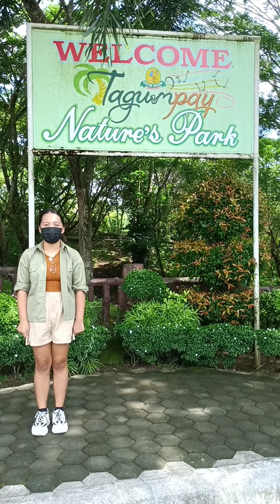VIRTUAL TOUR TO SAN AGUSTIN BOTANICAL PARK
Tour Guide: Michelle A. Codiñera

Commentary:

Good morning my dear tourists! How was your day?Are you excited for the tour? Well, this is the perfect time for today’s tour. By the way, I’m Michelle Codinera, your tour guide for this moment and it’s my pleasure to be of service to you. On behalf of Mich Tour Agency, I'd like to welcome you all to the City of Festival which is the Tagum City!

By the way Let's have a headcount first starting with you.. 1 2.. Okay we're all 20. Thank you for your cooperation. Right now I’d like to take some time to inform you about brief safety precautions. Always remember to S-M-I-L-E. Can I see your smiles? Very good. So S-M-I-L-E for S, secure your personal belongings. Do not leave your things unattended.
For M, make sure you are with the group. If you want to leave, kindly inform me or the other tour guides before doing so.
For I, interact with the locals and the culture. So everytime we move to another destination, you are given a time that you should be able to talk with the people and explore the place.
 For L, leave the place clean as it is and for E, enjoy the tour!
 So for us to enjoy the tour, we must keep in mind that safety is first and everything must be timely. Understand ?

We are here already and Time check it's 7:00am. We will start out tour guiding and let me tell you some details about San Agustin Botanical Garden.

It is Located in the rural barangay of San Agustin, just a mere 15-minute ride from the city proper, is the Tagum Botanical Park developed by the City Government of Tagum, the 50-hectare park is brimming with lush greeneries, with tropical trees of different varieties planted in its hills. The sprawling park has several gazebos perfect for family picnics and gathering and will soon feature a zipline and trails for both biking and hiking.

Tourists can now visit a 31-hectare (projected 50-hectare) botanical park that has been slowly developed. The San Agustin Botanical Garden is the city's third eco-tourism destination.

For this moment I will let you wonder the place for you to enjoy more and or take some pictures, and by the way within 4 Pm will well meet each other I will just raise the green flag and whistle, Please tourist be attentive.

 Attention everyone! Your time is up and that concludes our tour today. We're going to be pulling up already and please double check your things before we go.  Thank you everyone, and on behalf of Mich Tour Agency, I wish you a pleasant and memorable tour in San Augustine Botanical Garden! Have a safe day and we're looking forward to be of service to you again.